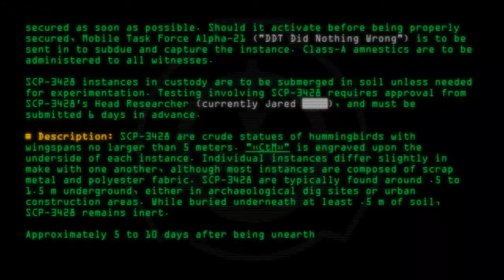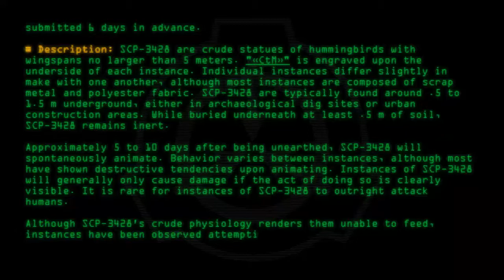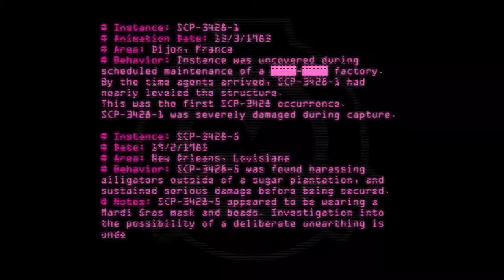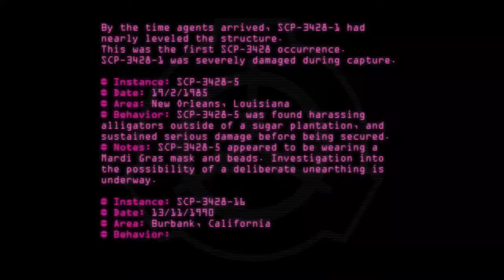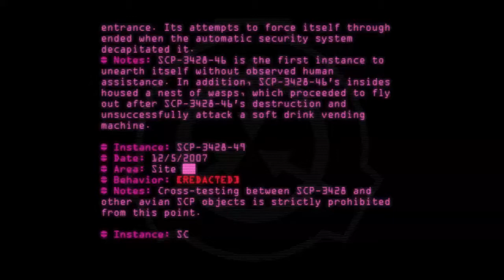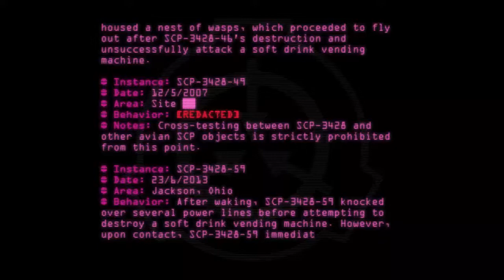SCP-3428 - Buried Hummingbirds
Code: SCP-3428
Title: Buried Hummingbirds
Rating: 24
Wordcount: 858
Last Edit: 24 Jul 2020 19:12
Revision: 17